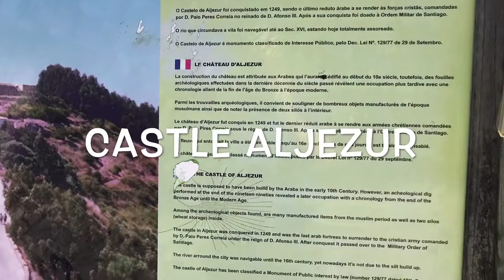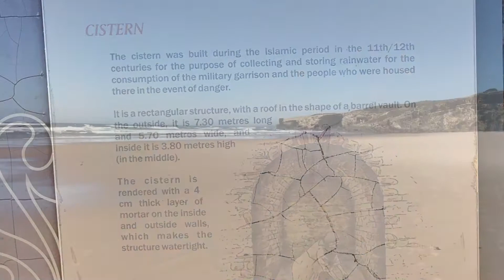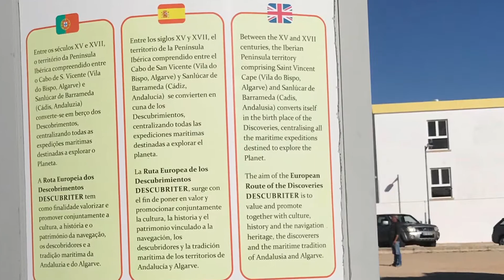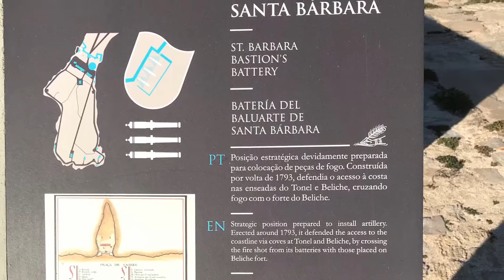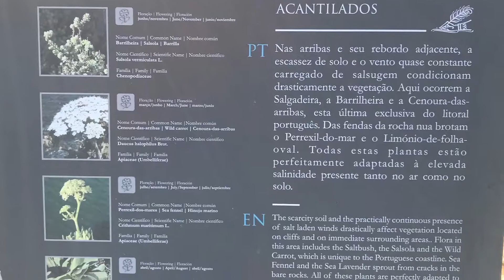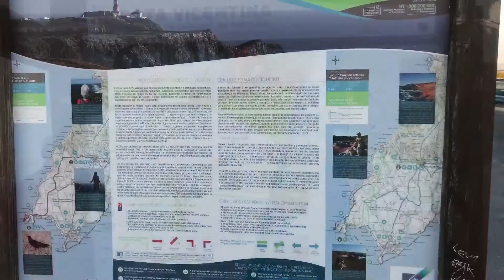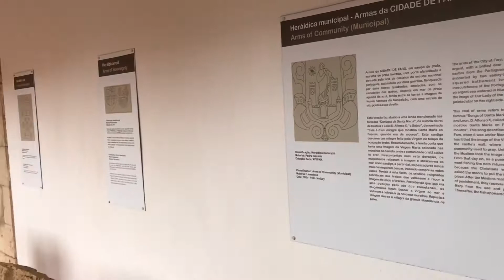Boys in Portugal 2018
Golfing in Portugal, staying at Hotel Atlantico Albufeira.